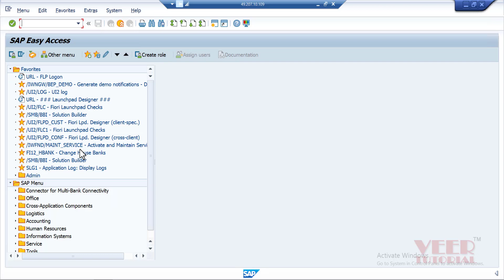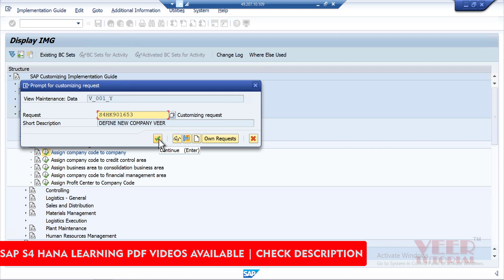Assign Comapny Code with Company in SAP S4 HANA | Enterprise Structure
Learn how to Assign Company code with Company in SAP S4 HANA | Enterprise Structure

We are offering all the latest modules on Dedicated/Shared basis

S4HANA 1909/2020/2021 (Functional/Technical) & ECC6.0

Fico/MM/PP/SD/HCM/TM/EWM/GRC HANA/ABAP/ABAP on Hana/MDG/UI5/Fiori/Odata/Hadmin/basis/security/SuccessFactors

One day DEMO AVAILABLE | Send Email to

SAP S4 HANA Learning Sources Available in PDF and Videos for all Modules
SAP FICO
SAP CONTROLLING
SAP MM
SAP PP
SAP PM
SAP HR
SAP ABAP

DEMO VIDEO AVAILABLE | Send Email to